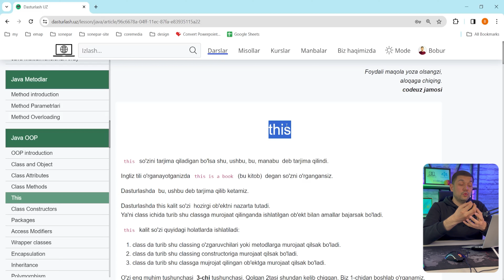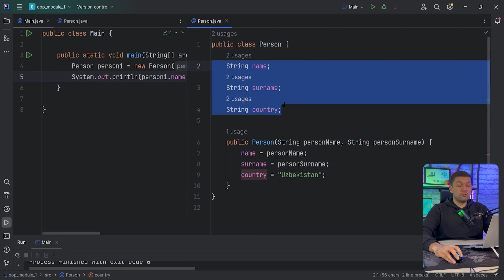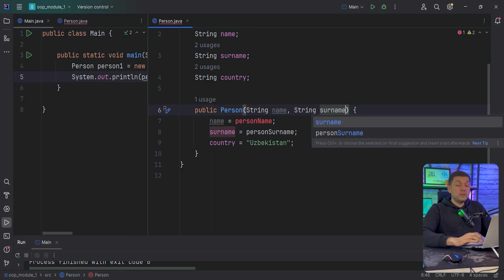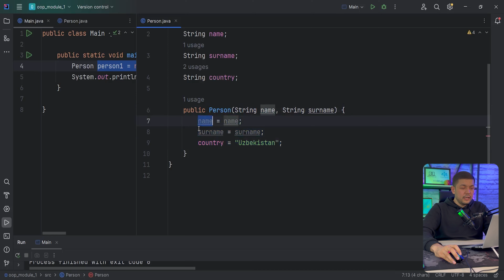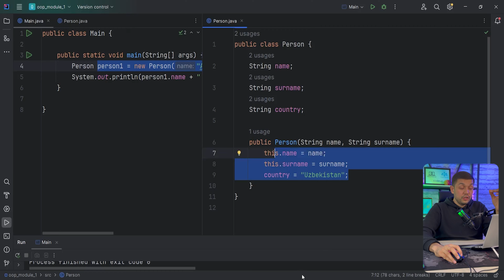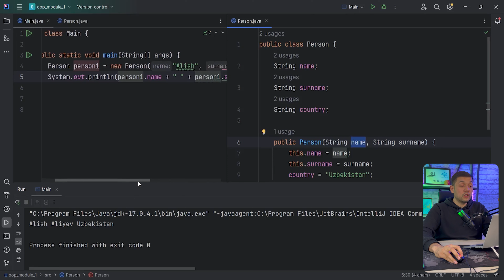#31 Java OOP module 1 - This